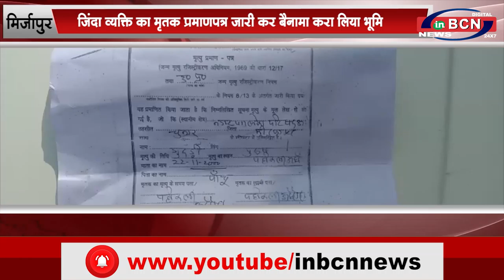उत्तर प्रदेश के मुख्य समाचार...INBCN NEWS